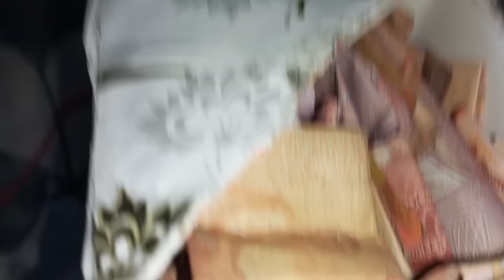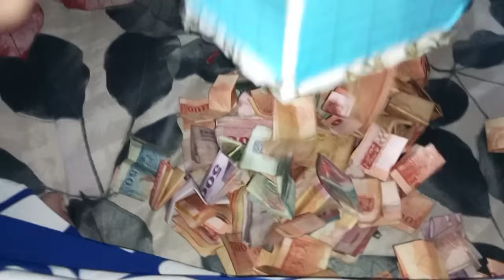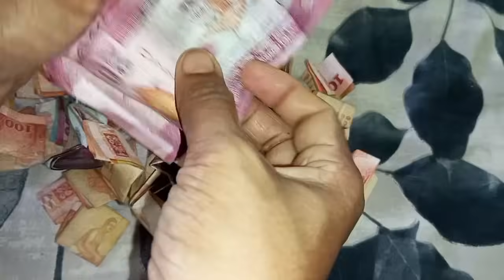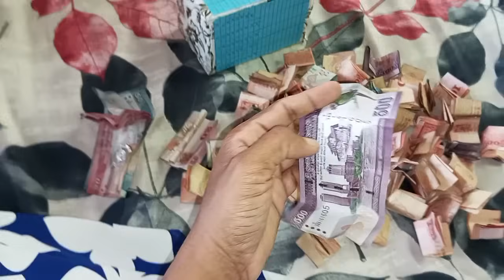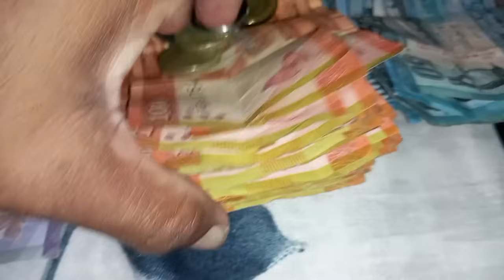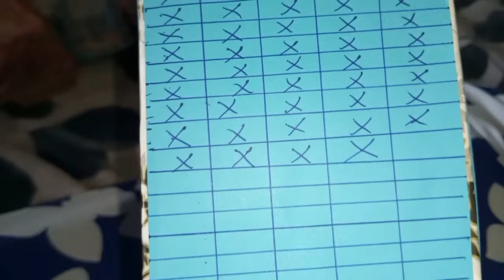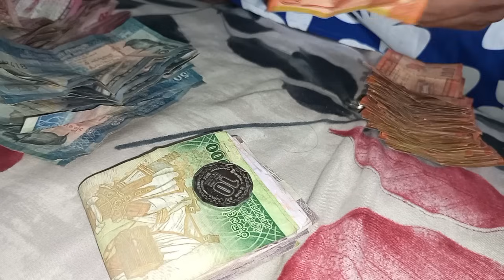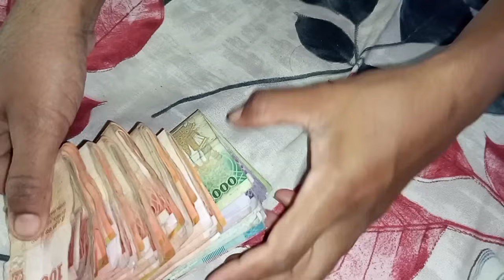සල්ලි පෙට්ටියේ රුපියල් 40000 ක් ගෙදර ඉදන් හොයන මැජික් එක💰Money Saving Challenge for GIFTS💰💰